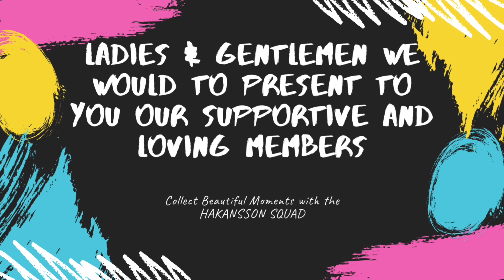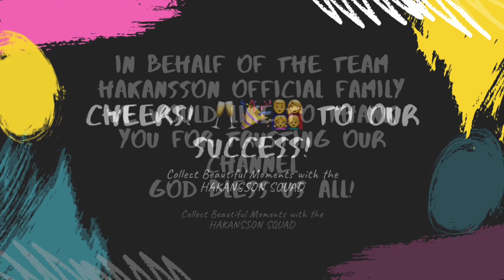NAGSNOW NA NAMAN AT ANG SAMA NG PANAHON l Team Hakansson Official l Buhay sa Sweden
Hi beshies!

Welcome to Team Hakansson Official a Family Channel. This channel is all about our everyday life, Fashion, Travel, Tutorial, unboxing and cooking.

Be safe and be nice beshies

Editing Software:
iMovie

📍Photo Editor:
PicsArt
Canva

XOXO, Team Hakansson Official  👨‍👩‍👧‍👦💋